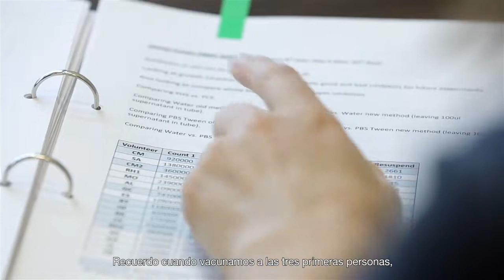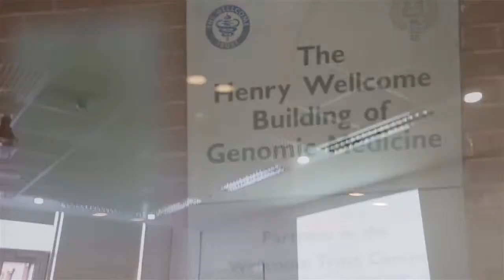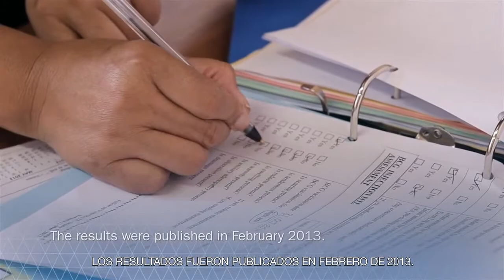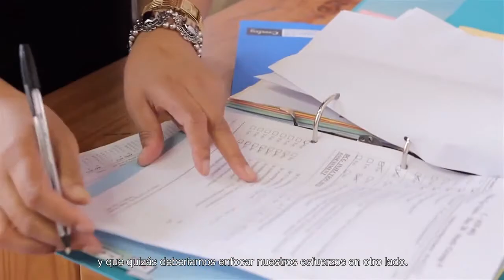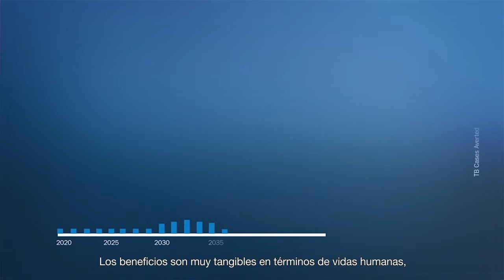EXPOSED Chapter 4: The Last Mile (Spanish)